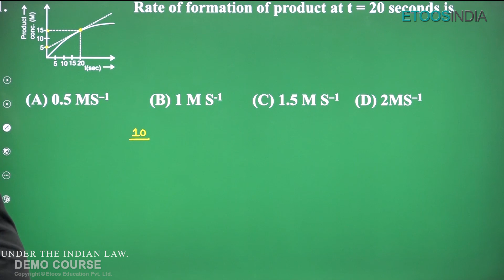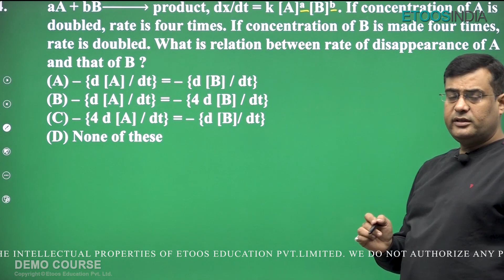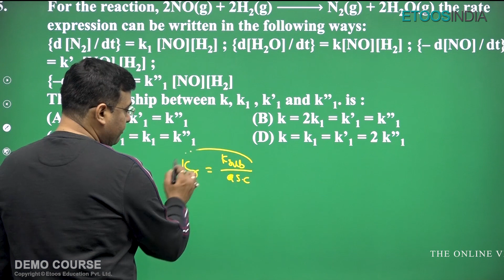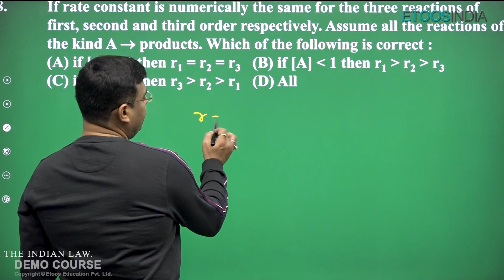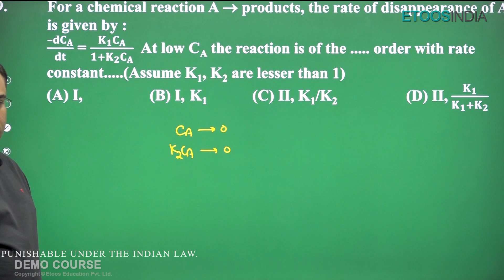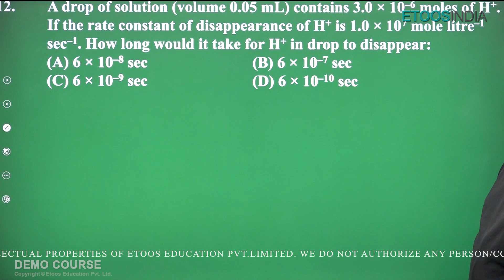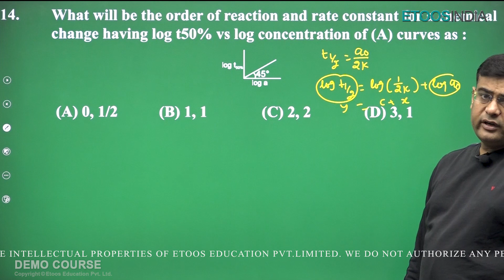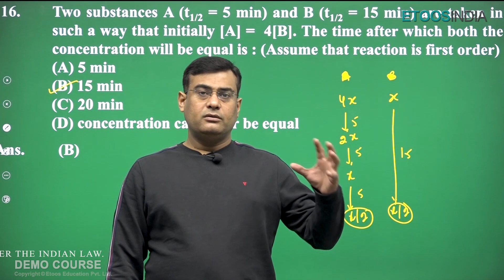Ep 21: Problem Solving Series | Chemical Kinetics | Physical Chemistry by JH Sir | Etoosindia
Problem Solving Series for JEE 2022
A set of comprehensive sessions with a variety of questions and detailed solutions with explanations by the most experienced faculty of Kota City, the IIT hub of India!

Get a daily dose of your JEE preparation along with your morning Coffee by nothing but the best.

1. The brilliant minds come to assist you in your preparation
2. All the topics are explained vividly
3. You are at the comfort of your home, choose your place of learning
4. The faculties share excellent tips and tricks via the video lectures
5. An affordable mode of learning